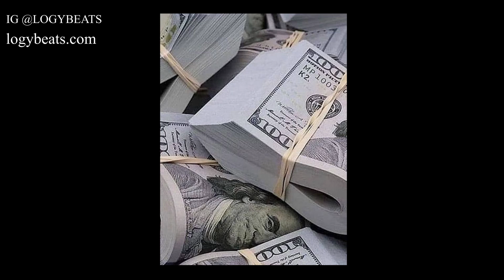Kalan Frfr x Bino Rideaux x 03 Greedo | "Dreamin" (Prod. LOGYBEATS x SheffMade)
Tagged mp3 is free for non profit use

 follow @Sheffmade

Kalan Frfr x Bino Rideaux x 03 Greedo | "Dreamin"

(Prod. LOGYBEATS x Sheffmade)